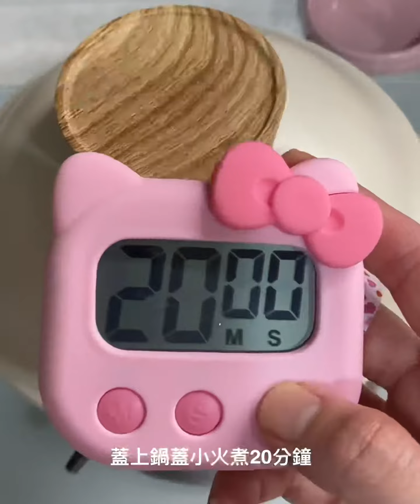韓式馬鈴薯燉排骨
🍳《韓式馬鈴薯燉排骨》1.冷水將排骨一起放入鍋中，水滾後續煮3分鐘，取出沖洗乾淨
2.另取一鍋加入韓式芝麻油，放入排骨煎至上色
3.加入洋蔥翻炒至軟，再放入馬鈴薯、紅蘿蔔拌炒
4.將韓式大醬2大匙+韓式辣椒醬1大匙，加點水攪拌均勻後，加入鍋中，拌炒均勻
5.加入水700cc+韓式辣椒粉1小匙、蒜末，水煮滾後，蓋上鍋蓋小火煮20分鐘
6.開蓋試鹹度，測試馬鈴薯是否煮熟，起鍋前放入青蔥即完成